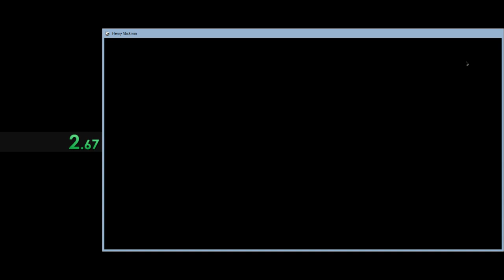Freddy% in 36.42